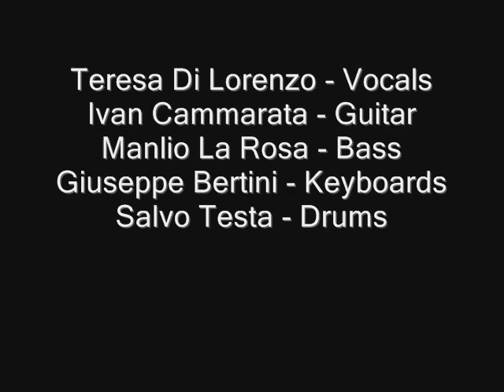Soullazzo - Run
Terzo singolo dei SOULLAZZO, contenuto nell' E.P. "RUN" pubblicato nel novembre 2010 a Palermo.

TUTTE LE TRACCE SONO REGISTRATE IN S.I.A.E.

SOULLAZZO:
Teresa Di Lorenzo - Vocals
Ivan Cammarata - Guitar
Manlio La Rosa - Bass
Giuseppe Bertini - Keyboards
Salvo Testa - Drums

Special Thanks To:
Dario Ammirata - Double bass
Jerusa Barrosa - second voice
Claudia Canestro photography
Federico Mordino - latin drums

Mixed by Sergio Ciulla

SOULLAZZO... ENJOY! ;)